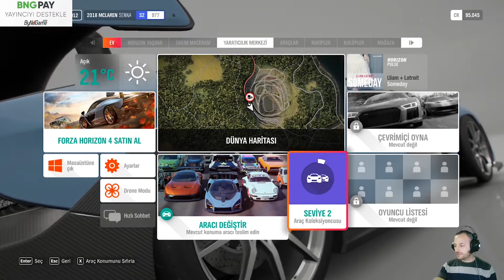FORZA HORİZON 4 SUBARU SHOW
MERHABA ARKADAŞLAR BUGUN FORZA HORİZON 4 OYNADIK ÇOK KEYİF VERİCİ SÜPER BİR OYUN HERKES İÇİN TAVSİYE EDİLEN Bİ KALİTELİ OYUN TASARIM SUPER

Merhaba Arkadaşlar Ben Kadir KİLCİ Uzun Zamandır Sizlerle Beraber Bu Platform İçinde Olmaktan Çok Mutluyum.Ben Ne Yapıyorum. Pubg Mobile Turnuva , Gta 5 ,Pes 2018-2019 ,Farcy ,Mafia Pes 2019 Call Of Duty ve Bir Çok Oyun Oynayarak Sizlerle Paylaşıyorum İnşallah beğenirsiniz

Beraber Çalışmak İsteyen Arkadaşlar Güzel Videolarınız yani kendinize özgü Çektiğiniz videolarınız Varsa Burdan iletişime Geçerek  Mail Olarak Ulaşabilirler Sizler Vakit Geçirmekten Mutluluk Duyuyorum

Güncel Oynadığım Oyunlar
Pubg Mobile
Gta 5
Euro Truck 2
Call Of Duty Modern WW 2
Counter Streak
Zula